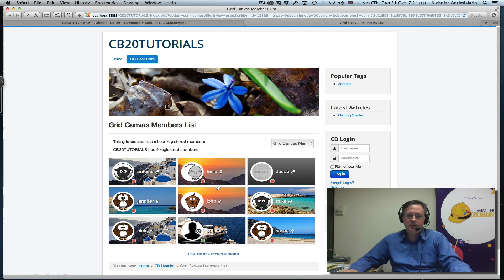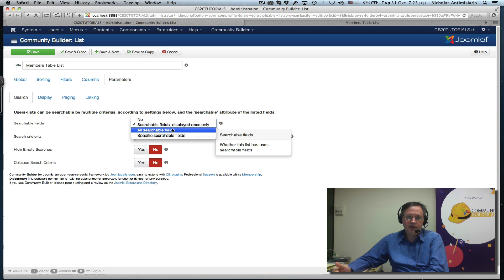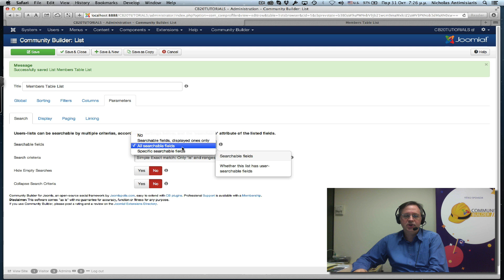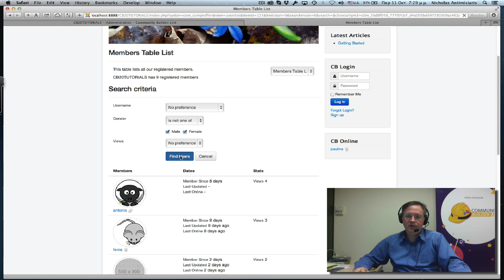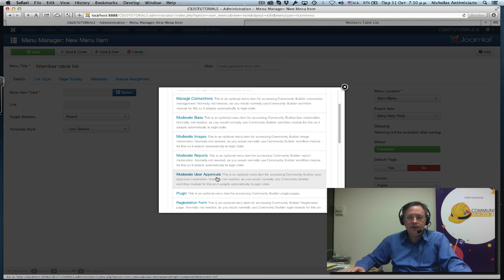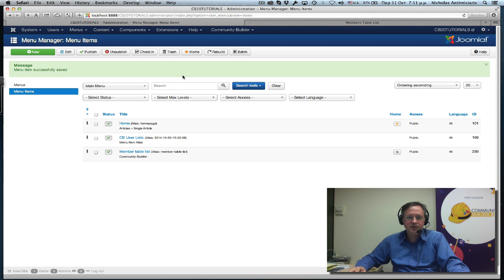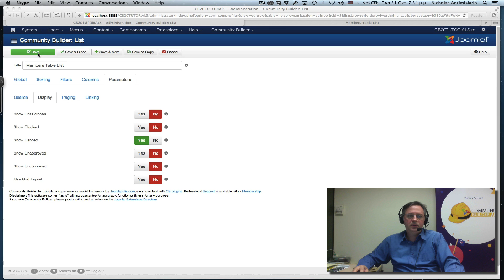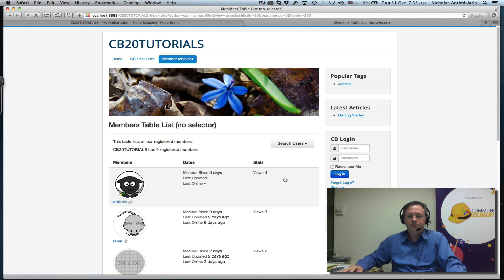CB 2.0 Tutorials - 10 - User Lists and Joomla Menu for single-list display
Community Builder 2.0 Tutorial #10.
User List wrap-up - extra settings and Joomla menu to single list.